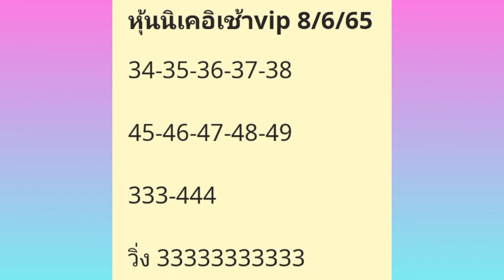หุ้นนิเคอิเช้าvip@Toy2456